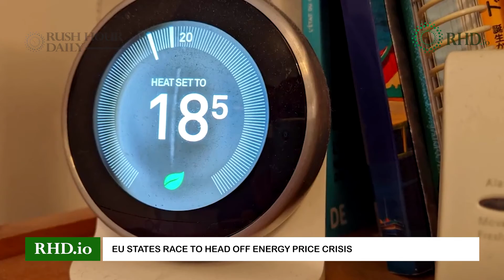News Highlights: PM Boris Johnson meets Speaker Nancy Pelosi at U.S. Capitol | Energy price crisis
RHD News Highlights:
1. EU states race to head off energy price crisis
2. PM Boris Johnson meets Speaker Nancy Pelosi at U.S. Capitol
3. Russian grandma overpowers robber
4. China to stop building coal power plants abroad
5. Namibia parliament stormed ahead of genocide deal vote